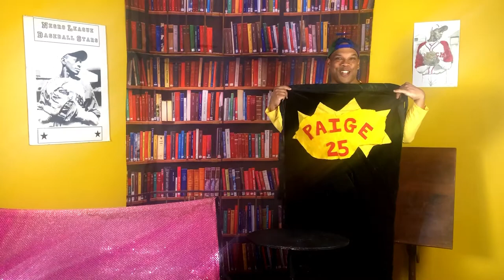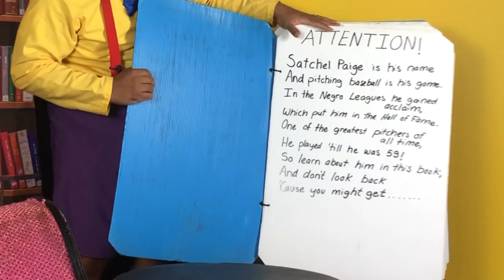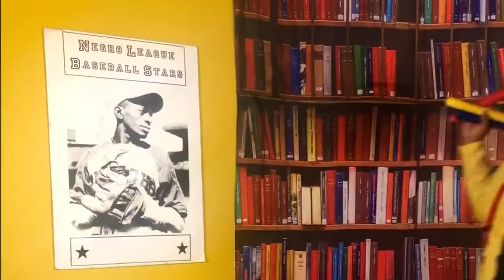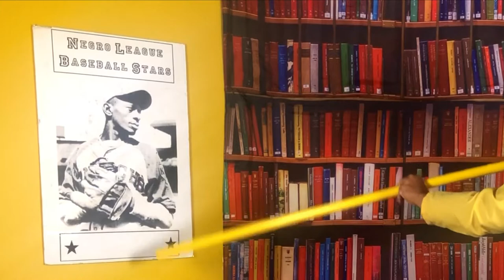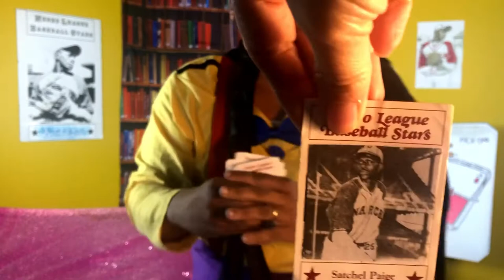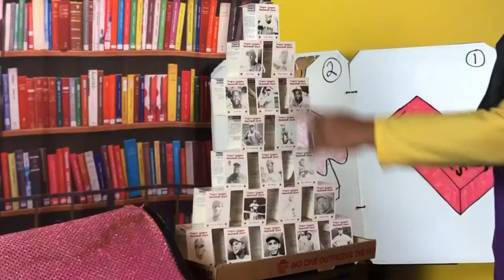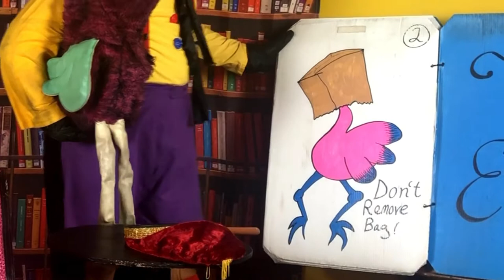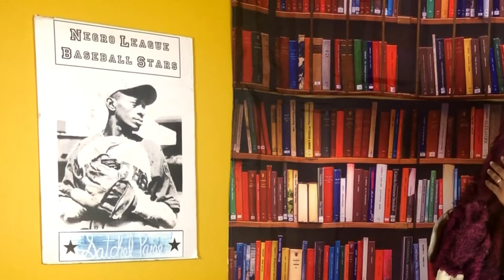Tommy Terrific’s Magic:Satchel Paige and the Negro Baseball League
Tommy Terrific weaves a story with
America’s favorite pastime and
National Baseball Hall of Famer Satchel
Paige through the world of magic.
Learn facts about the National Negro
Baseball League. Watch on TCCL’s
TulsaLibrary. For preschoolers and
elementary-aged kids.